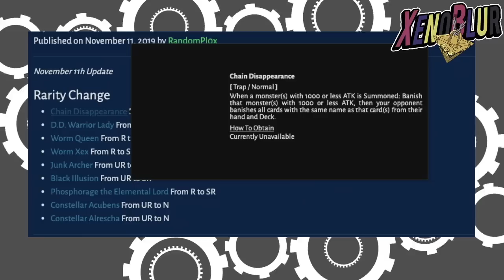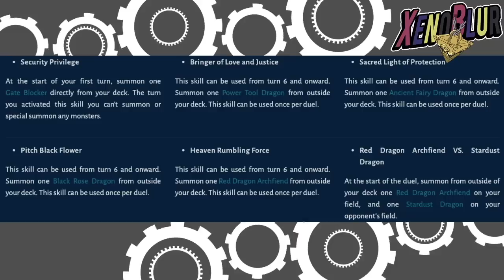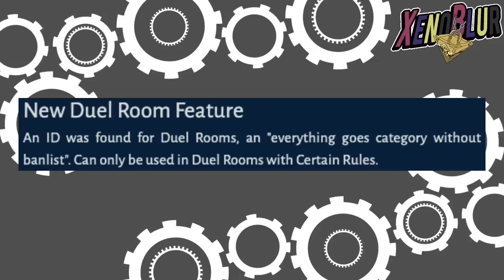NO BANLIST!! Nuevas Reglas para Salas de Duelos y PROXIMA CAJA? Filtraciones | Yu-Gi-Oh! Duel Links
No tendremos banlist en salas, esto sera una regla nueva que podremos incluir en ellas. También tenemos cambios de rarezas que podrían ser para la siguiente caja grande de enero.